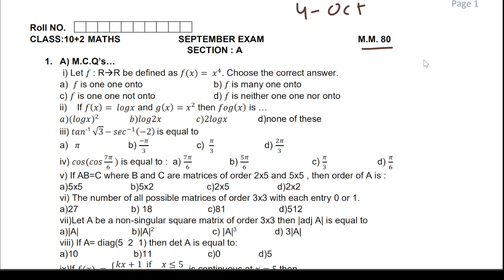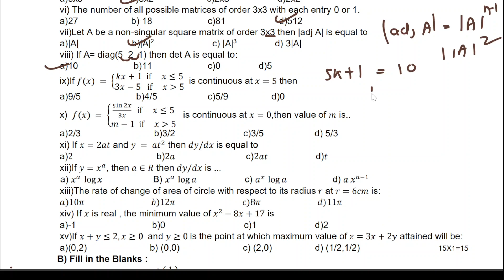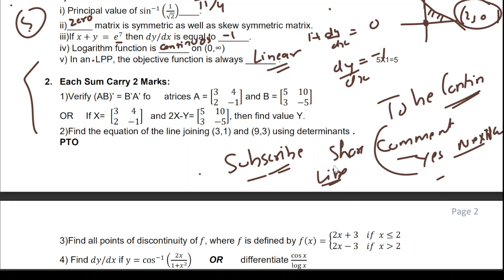PSEB 12th Class MATH October paper2024 || Full Solved Paper || 04-10-2024 |MathematicsSEPTEMBER#pseb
Title : Pseb 12th Class Mathematics September Paper 2024 Full Solution_4 October 2024_12th Mathematics paper 2024

Related :- Pseb 12th Class Maths September Paper 2024 Full Solved | 4 Oct_12th Class Mathematics Paper 2024 September Exam
Note
I AM UPLOAD ONLY SOLVED SAMPLE PAPER FOR STUDENTS HELP WE ARE NOT PROMOTING ILLEGAL LEAKED PAPERS.

Some Keywords : -

1. 12th class Mathematics paper 4 october
2. 12th class Mathematics paper 2024 september exam punjabi medium
3. 12th class Mathematics paper 2024
4. 12th class Mathematics paper
5. 12th class Mathematics paper 2024 1 october
6. 12h class Mathematics paper 2024 september exam
7. Maths paper 12th class 2024
8. MATH paper 12th class
9. Math paper 12th class 2024 4 october
10. Math paper 12th class 2024 term 1
11. 12th class Math september paper 2024
12. 12th classMath october paper 2024
13. Math paper 12th class 2024
14. 12th classMath paper 2024 september
15.Math paper 12th class 1 october 2024
16.  Memorial genration
17. Alpha study well